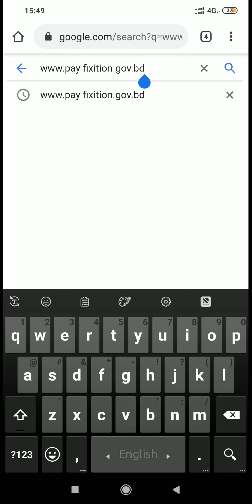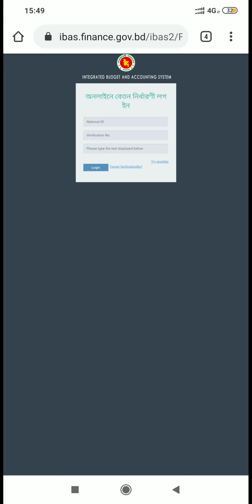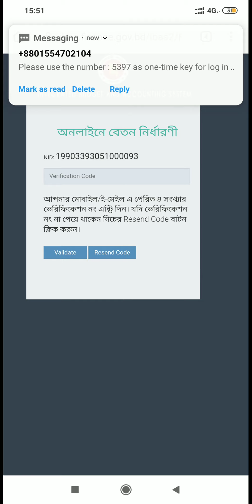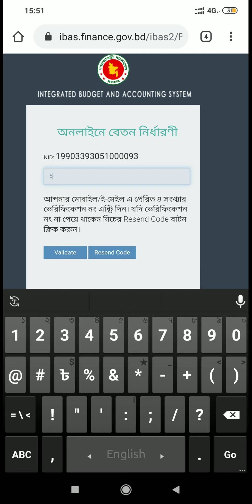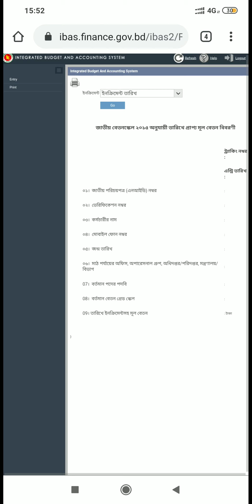এখন বাসায় বসেই বাৎসরিক ইনক্রিমেন্ট লাগাতে পারবেন। (Bangladesh_Railway-Pay-fixition)বাংলাদেশ-রেলওয়ে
যারা এখনো নিজে ইনক্রিমেন্ট নিজে লাগাতে পারেন না,, তাদের জন্য এই ভিডিও,,

ধন্যবাদ।